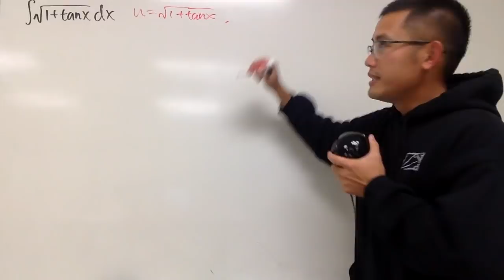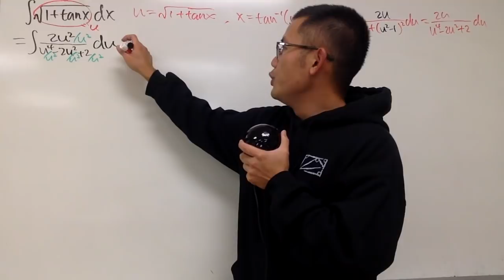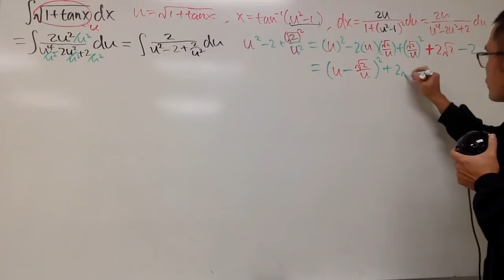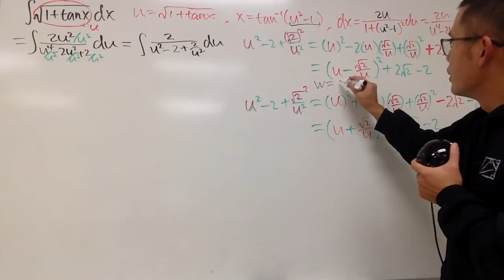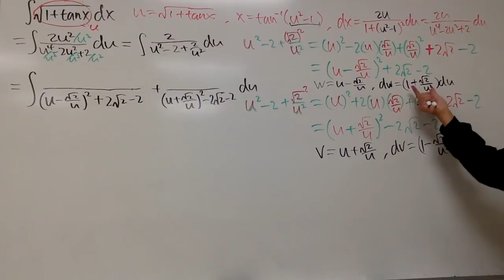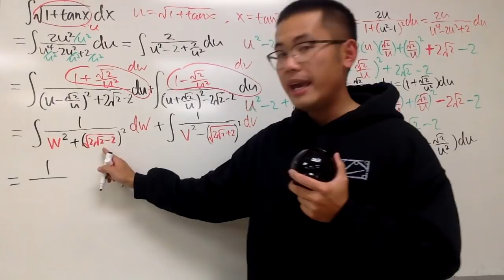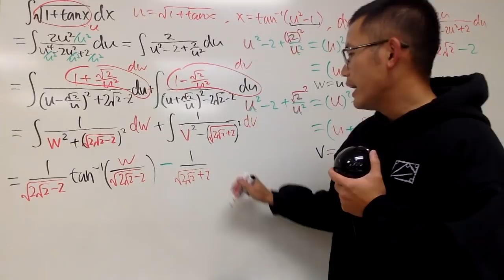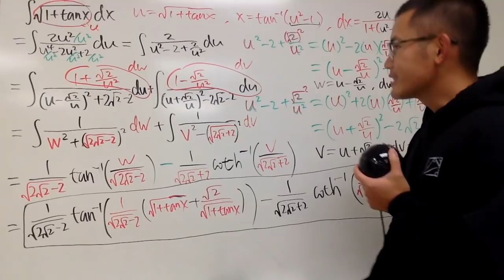Integral of sqrt(1+tan(x))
Integral of sqrt(1+tan(x)), harder than the integral of sqrt(tan(x)),